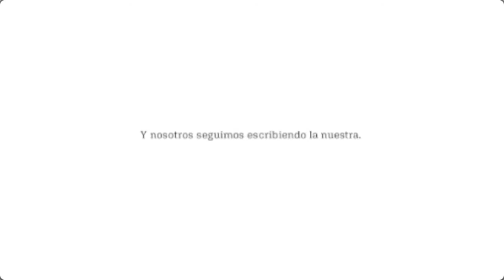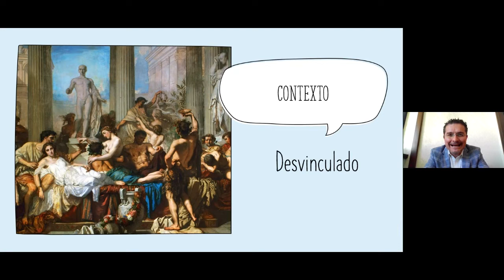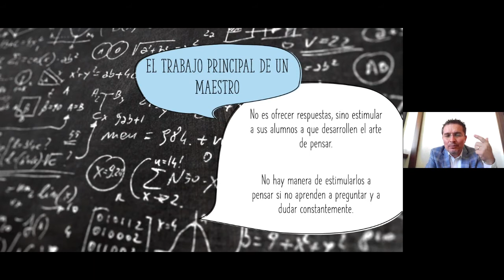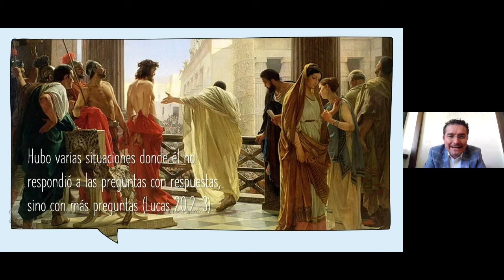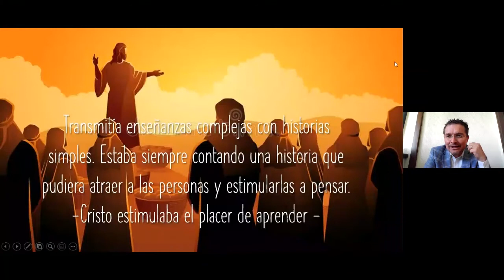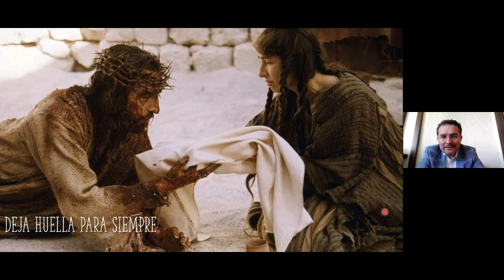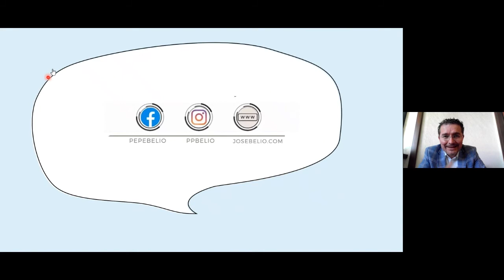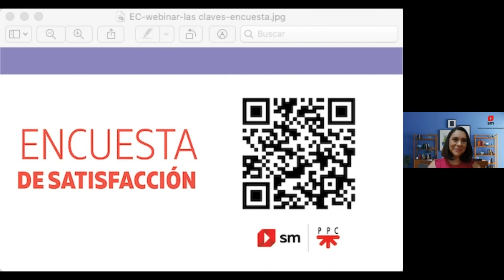Webinar | Las claves de la docencia perfecta.